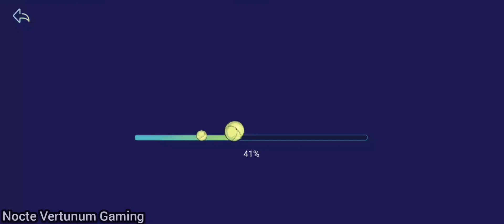Look what Bronya Bridge Monologue before Christmas Day